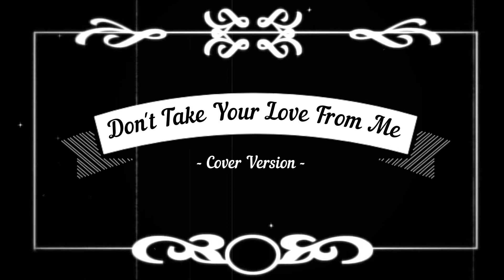Don't Take Your Love From Me - Frank Sinatra - Cover Version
"Don't Take Your Love from Me" is a song written by Henry Nemo and published in 1941.
Artists such as Frank Sinatra, Doris Day and Bing Crosby have covered it over the years.
I'm singing along with an arrangement from Michael Buble.

Video Clip is Fred and Ginger dancing away from the Movie 'Top Hat' 1935.